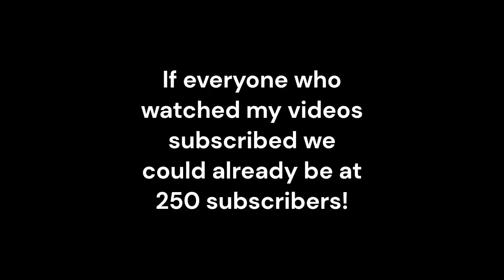Magma Cube Minecraft Drawing